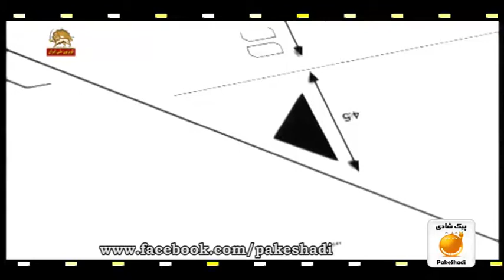طنز چهارراه استراتژي برد برد نظام رو كجا بردن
چه صابونها كه آخوندها به شكمشون ماليده بودند در مورد فوايد جام زهر و نحوة استفاده از اون براي خروج از بحران و شعارهاي برد برد و مزخرفاتي از اين قبيل. در عمل، ضررهاش دامنگيرشون شد ولي از فوايد خبري نشد كه نشد.